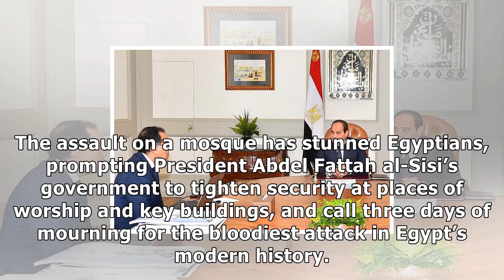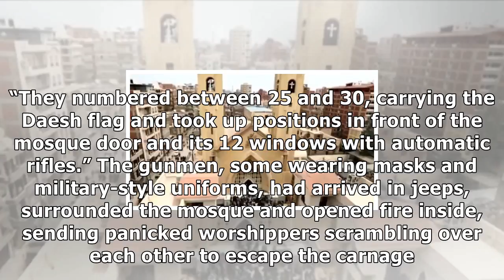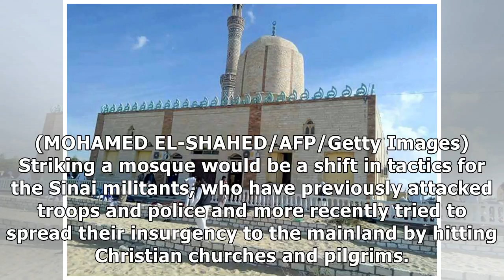Death toll rises to 305 in attack on egypt mosque